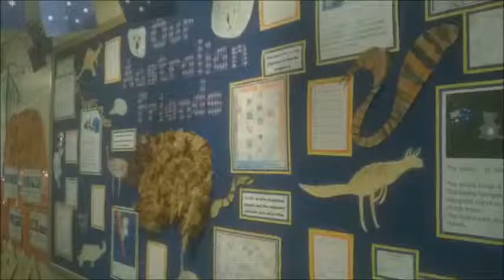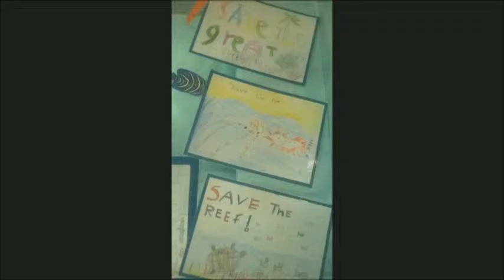The Great Barrier Reef Project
A video showcasing the work we did in our phase group about the Great Barrier Reef. This was a culmination of a terms worth of work and this video is a short overview of some of the work and key facts that we learnt. For lesson plans linked to this go